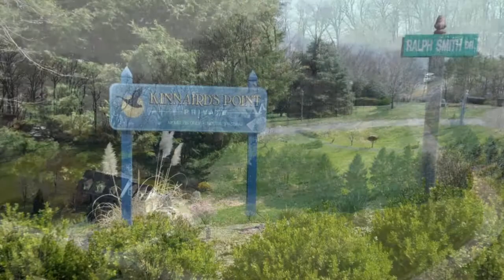12718 Deer Run Ct, Worton, MD 21678